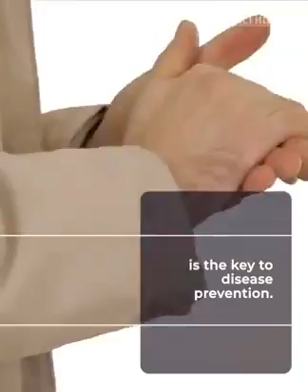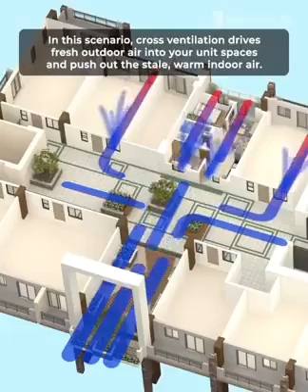DMCI Homes - Healthy Buildings through Good Ventilation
LOOKING FOR A PROPERTY INVESTMENT?
Let us help you find your dream home.
Discuss with us your real estate needs.

AVAIL DMCI HOMES
EXCLUSIVE PROMO OFFER

💡 Now is a great time to take advantage of the most generous promo terms offered by DMCI Homes.

▪️ Low downpayment promo
▪️ Lower monthly payment
▪️ Extended payment terms
▪️ Additional discounts (applicable to certain projects either for unit or parking slot/PS only)
▪️NO SPOT DOWNPAYMENT for Preselling Projects, 0% interest, flexible payment term (installment basis)
➡️ 15% Downpayment promo DIVIDED into months until turnover date

These promo terms are for a limited time only.

 ✔️ Superb location / very accessible location
 ✔️ Value for money
 ✔️ High Appreciation Value
 ✔️ Medium-density units
 ✔️ Resort-inspired community
 ✔️ Lifetime / Perpetual ownership
 ✔️ AAAA DMCI Homes quality
 ✔️ Pet-friendly
 ✔️ Free bank assistance
Looking for an expert advice? 💡

For computations, model unit and site viewing:

☎ Landline:
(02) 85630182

📞 Globe • WhatsApp • Viber • WeChat • Line
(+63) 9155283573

🏗 PRE-SELLING PROJECTS:

🌇SATORI RESIDENCES ( F. Pasco ave )
Nearby: Santolan Station and Eastwood

🌇THE ORIANA (Aurora blvd Quezon City)
Nearby: Hi-Top, Gateway mall, Farmers, Ateneo and UP

🌇ALDER RESIDENCES (Acacia Estates, Taguig City)
Nearby: BGC, SM Aura Premier, C-6, Mckinley CBD.

🌇ALLEGRA GARDEN PLACE (Pasig Blvd C5 Corner)
Nearbt: BGC, Ortigas and Makati.

🌇KAI GARDEN (Dansalan St. Mandaluyong City)
Nearby: Boni Station, Sm Megamall, Shangri-la and Rockwell Business Center.

🌇ASTON RESIDENCES  (Dominga st.)
Nearby: Vito cruz station, De La Salle University, Mall of Asia.

🌇CAMERON RESIDENCES (Roosevelt ave Quezon City)
Nearby: Fishermall, Timog and Trinoma

🌇SONORA GARDEN RESIDENCES (Laspinas City)
Neaby: Robinsons Laspinas, Sm southmall, ATC.

✔️ We handle all projects of DMCI Homes.
✔️ Few units left.
✔️ Avail our EXCLUSIVE PROMO!
✔️ Reservation to secure a unit is P20,000 and P10,000 for parking

For hassle free transaction, we now offer:

✔️ ONLINE PRESENTATION VIA ZOOM / VIBER / FACEBOOK MESSENGER
✔️ ONLINE MODEL UNIT VIEWING
✔️ PROJECT AND UNIT VIRTUAL TOUR
✔️ ONLINE RESERVATION

☎ Landline:
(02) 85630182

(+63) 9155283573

Anne  Sarahline Oller
DMCI HOMES - Property Consultant
PRC | DHSUD #013368